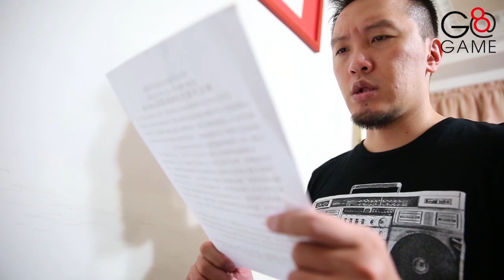《神魔之塔》老玩家回鍋送好康 G8GAME 花絮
這次泰奧和百姓很榮辛參與了這次老玩家回鍋送好康的活動宣傳影片說好的沒有露點但是花絮卻.

希望大家也能繼續支持神魔之塔及G8GAME喔！